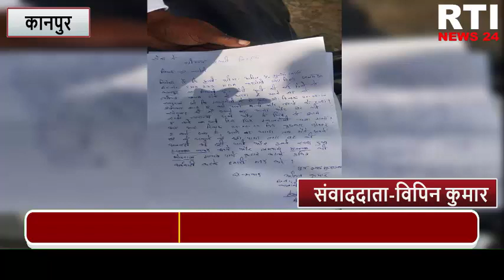चकेरी क्षेत्र शिव गोदावरी चौकी की पुलिस सोती रही चोरों ने किया लाखों का माल पार